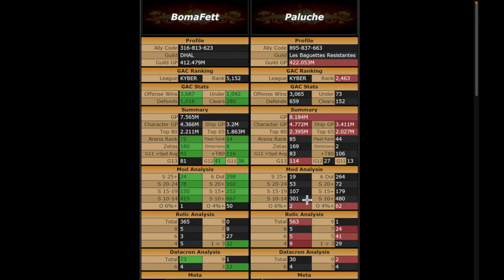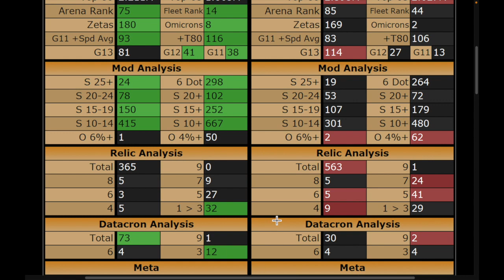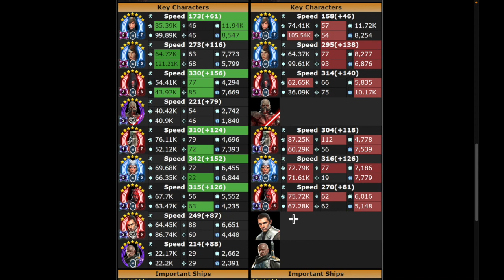Boma Fett SWGOH GAC 32.1.3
Star Wars Galaxy of Heroes Grand Arena Championships Season 32, Week 1, Round 3, vs Paluche.

My brother and I decided to record and upload our GAC battles so we could watch each other play. Check out my brother, Heathen13's, channel to watch his SWGOH videos

- "Main Theme (Overture) | The Grand Score" , "Superepic" , "The Great Battle" , "Chase", "Land Of Pirates | The Grand Score" , "The Enemy | The Grand Score", "Sandstorm", "Megaepic" , "Curiosity", "Pirates Of The Quarantine" , and "Discovery" by Alexander Nakarada
| License
- "Silhouette of War," "The Inspiration," "The Decisive Battle," and "Time and Space" by Keys of Moon
- “Epic Cinematic Trailer,’ “Heroism,” “Dramatic Adventure,” “An Epic Story,” “Dark Ages,” “You’re The Champion,” “Dark Side Of Our Past,” “Pandemia,” “Powerful Emotional Trailer,” “Patriotic Heroism,” “The Epic Story,” “Patriotic Feelings ,” and “Victory,” "by MaxKoMusic
-"Medieval Fantasy", "Braveheart", and "Space Heroes" by MaxKoMusic